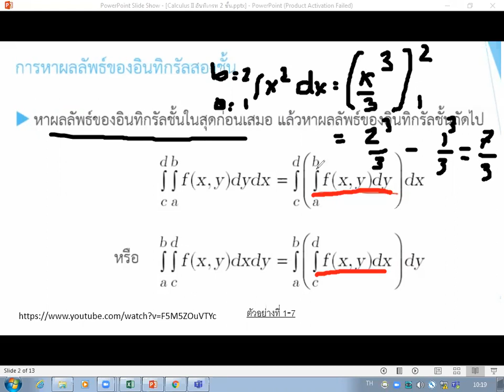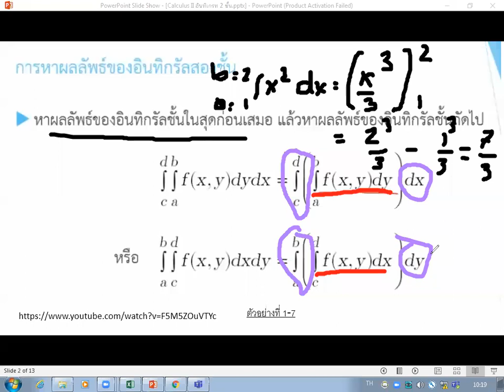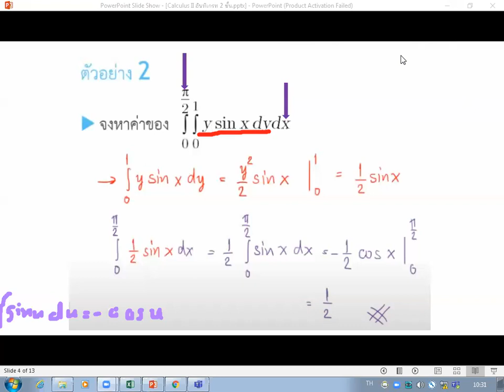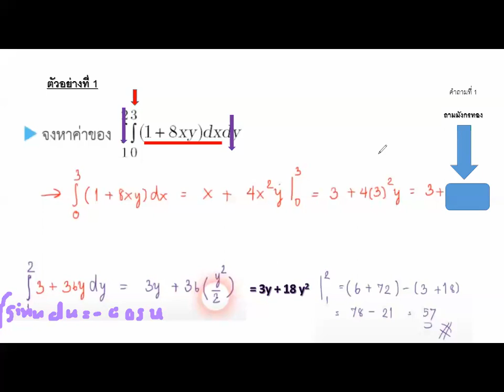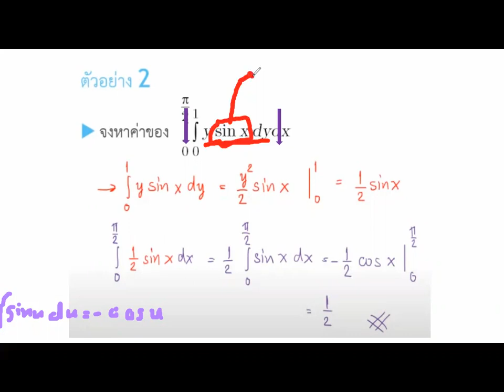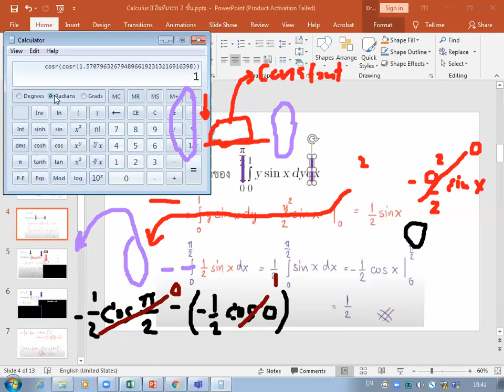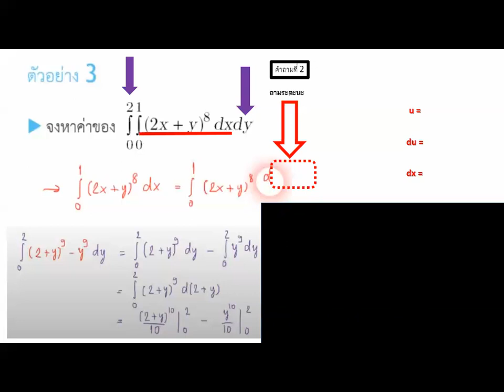zoom อินทิเกรท 2 ชั้น ครั้งที่1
อินทิเกรท 2 ชั้น ครั้งที่1